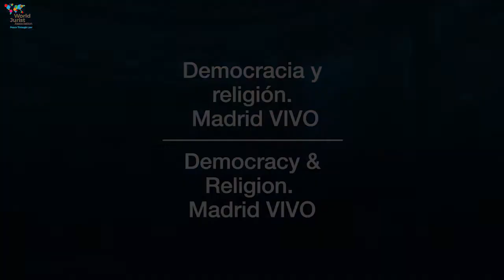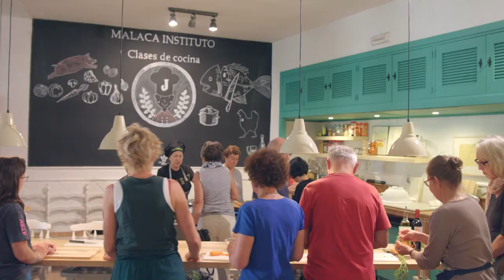Democracia y religión: educación y pluralidad política y religiosa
Democracia y educación ciudadana / Democracy and citizen education. Cultura democrática y ejemplaridad de los dirigentes / Democratic culture and exemplary leadership. Democracia y pluralismo político / Democracy and political pluralism / Democracia y pluralismo religioso / Democracy y pluralismo religioso  / Democracy and religious  pluralism